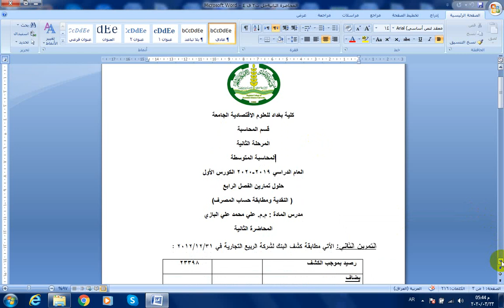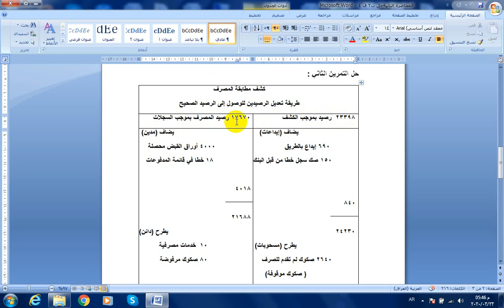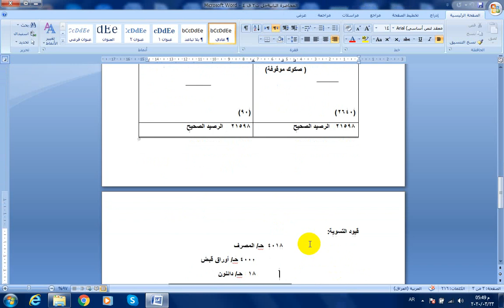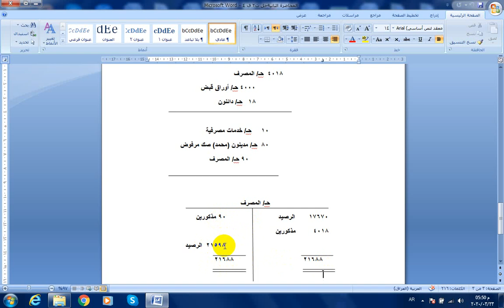م.م علي محمد البازي/محاسبة/ثانية/محاسبة متوسطة/ محاضرة 2